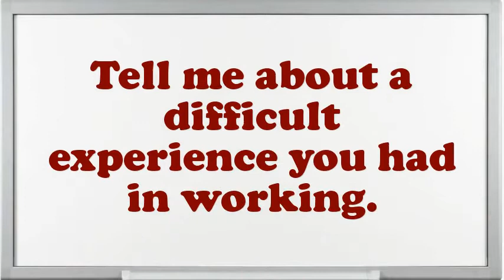Independent Business Owner Interview Questions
Interview Questions for Independent Business Owner.Tell me about how you worked effectively under pressure.What is most significant to you in an Executive Independent Business Owner position?Give me an example of a high-pressure situation?How would you describe your work style?How well did your college experience prepare you for this job?